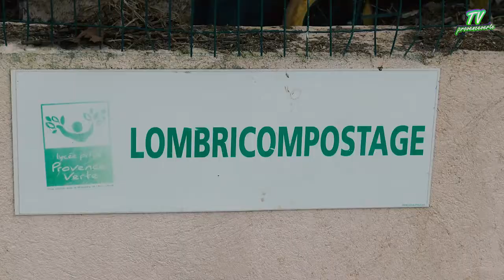Visite de Christian Estrosi au Lycée Agricole de St Maximin la Ste Baume